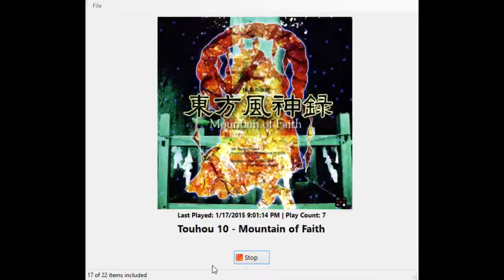Gensokyo Broadcast Network One Year Gauntlet of Love 12 Hour Marathon - Round 1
LeftHandedShmoe starts the festivities with an Embodiment of Scarlet Devil Hard run. He does fairly poorly yet still almost makes it to stage 5.